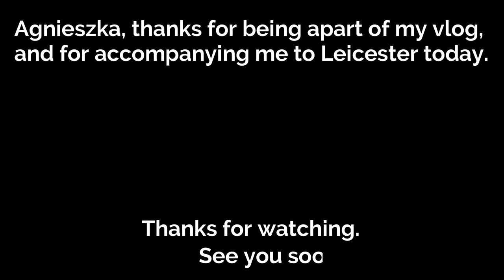Shopping in Leicester Vlog | High Cross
Today Agnieszka and I travelled to Highcross, Leicester for an overdue shopping spree. I needed various household items and our best bet was John Lewis, a one-stop shop. After a few hours of shopping, we purchased almost everything on the list. It was time for a quick bite. Agnieszka has been raving about Healthy Louisa Cafe Deli for months so we decided to seize the moment and have lunch before heading home. The food and smoothies were super healthy, and it was absolutely delicious!

DJI Ronin - SC Stabilizer 3Axisis Gimbal For Mirrorless Camera

Yonguno YN-300 LED Illumination Video Light

M6 Mark II Digital mirrorless Canon Camera

AmazonBasics 127cm (50w) Lightweight Tripod